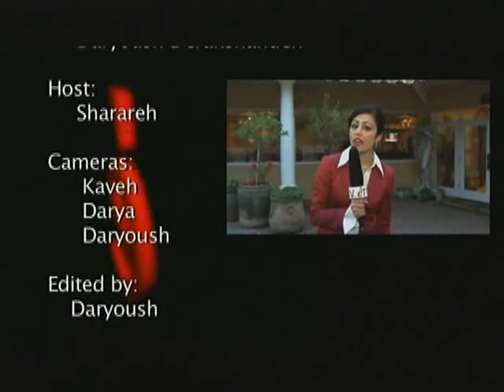eTV Show #13 (Voice Your Vote 2006)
This episodes shows the importance of Iranian/Americans being involved in politics and voice their vote.

elan Productions